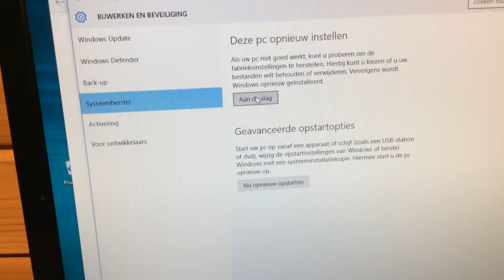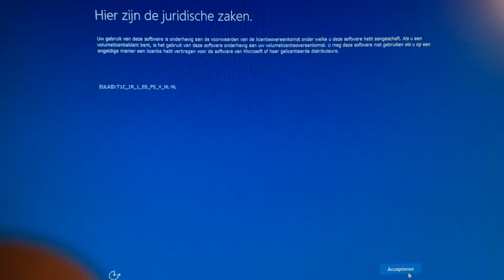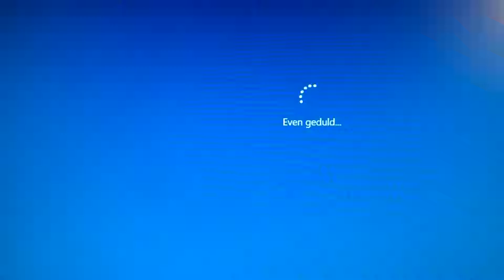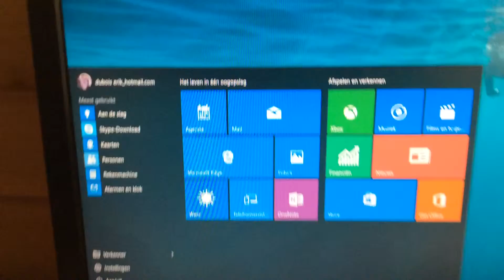Windows 10 recovery option 2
Windows 10 can be fixed. But option 2 will erase all of your files, programs and settings! Backup first.

Windows 10 kan hersteld worden door WIN+I,
Bijwerken en Beveiliging,
Systeemherstel
Er zijn twee opties.
Kies met verstand en maak backups.